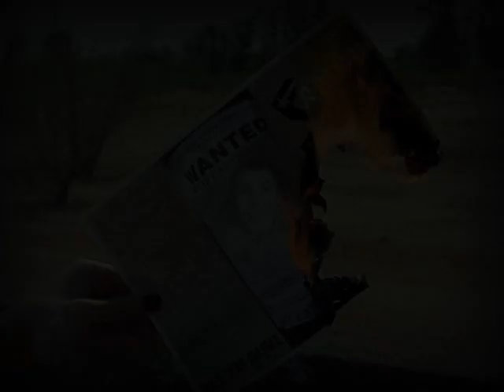Castleberry - Tha Realest (SAMPLE)